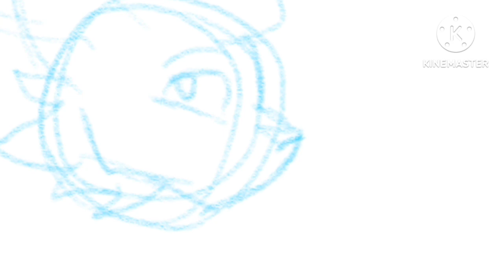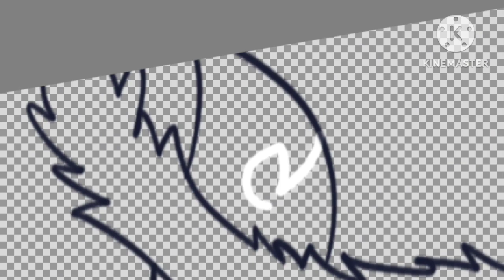Flying | Speedpaint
My tablet is kinda working? I'm gonna keep using it and trying to animate and draw. Hopefully I can fully fix it or maybe get a newer nicer tablet. Who knows.

Music is the Crimson Loftwing Theme from Legend of Zelda: Skyward Sword.